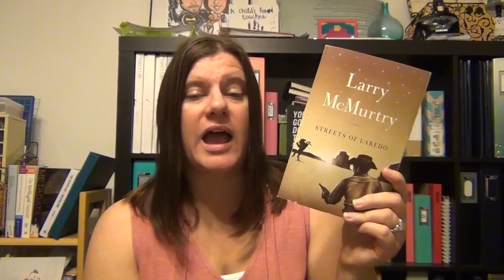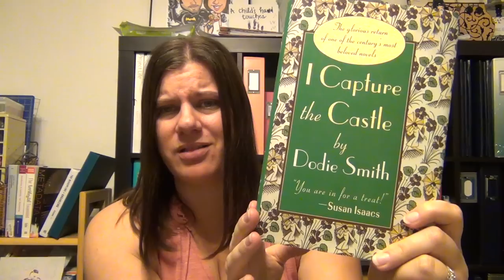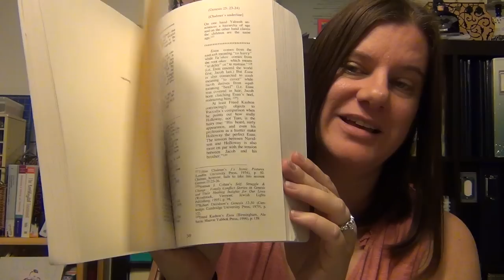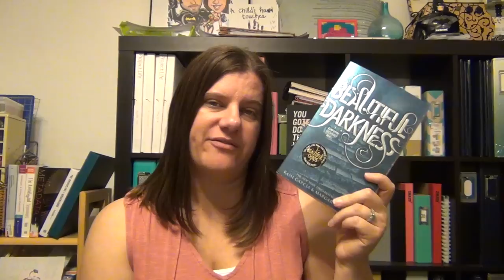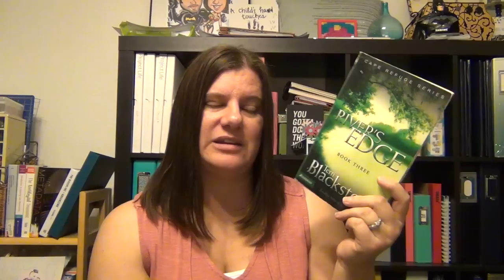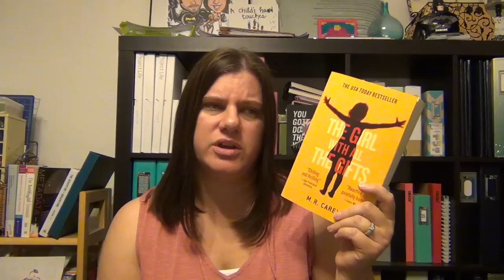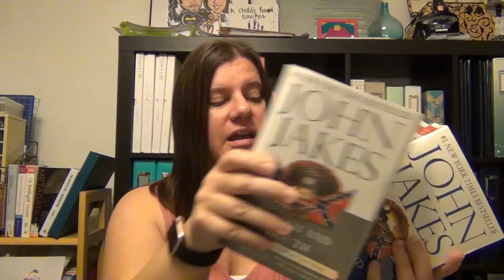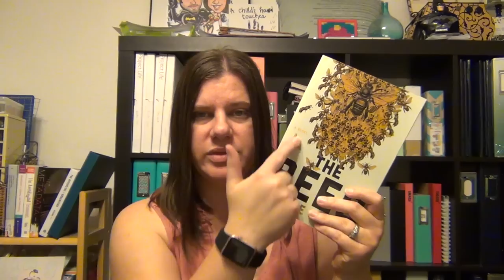Goodwill Book Haul